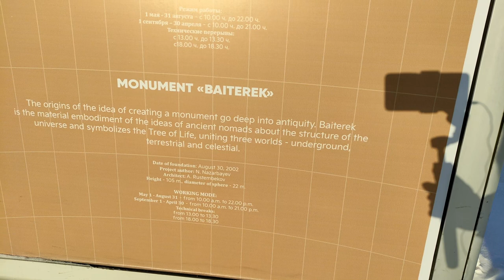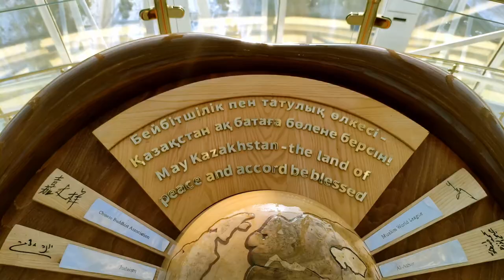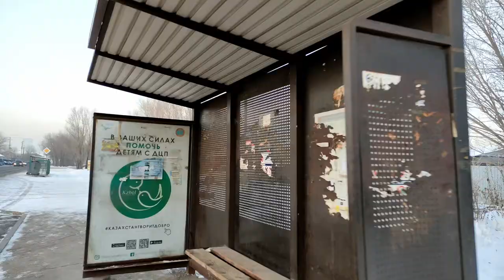Astana in Winter - Adventures in Kazakhstan - bus ride, outskirts of the city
Walked through the center of the city of Astana. Went up to the Monument-Byterek. Took a random bus to the outskirts of the city.

0:00 Intro
0:38 Baiterek (monument)
1:59 View from above
3:31 A bus and a random seat in Astana
4:00 View from the bus window
6:27 The outskirts of Astana
7:56 Local resident
8:55 Store
9:29 A stroll through the suburbs
11:14 End